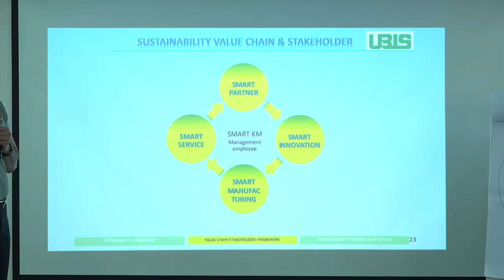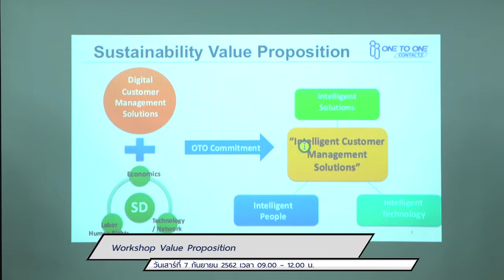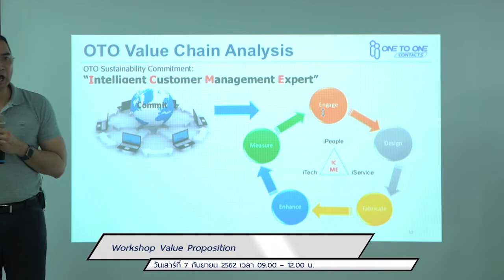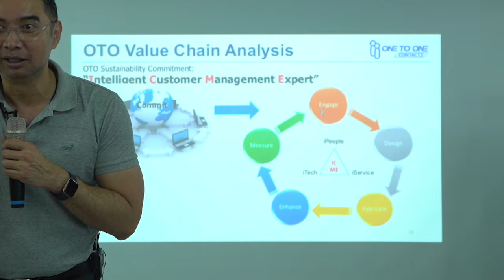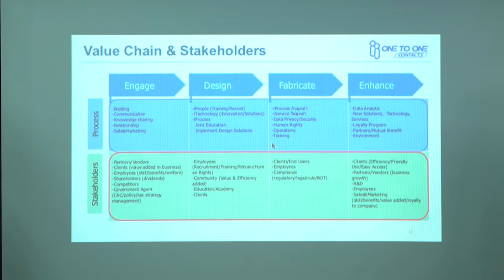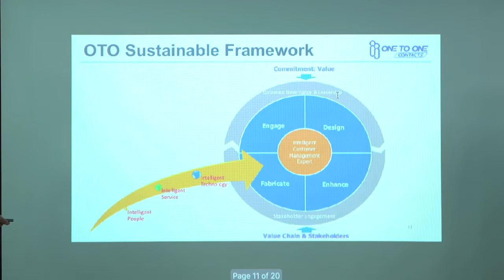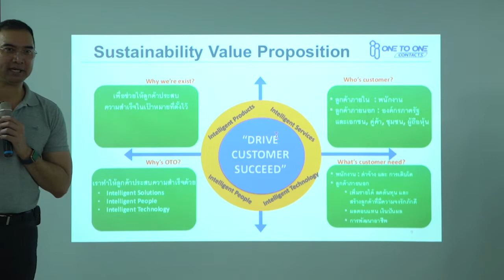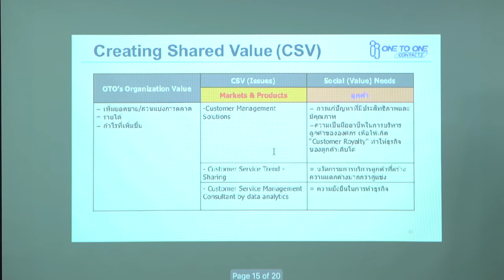EP08 Workshop Value Proposition P8:8